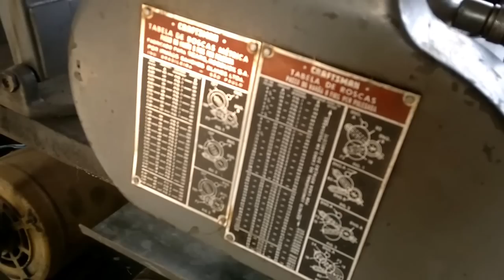Raridade - Torno Sanches Blanes **VENDIDO**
* * *  VENDIDO!!!  * * *
Torno de bancada Sanches Blanes que comprei em uma pacote de máquinas.
Este torninho nunca pegou no batente pesado e mantém muitas características de pouco uso.
Ele foi muito bem conservado pelo seu antigo dono e não possui marcas de ferrugem.
Ao remover a crosta de lubrificante antiga, revelou-se um equipamento realmente pouco usado.
Estou tentado a ficar com ele, mas tenho problema de espaço.
Ele está na garagem sujeito a muita poeira e umidade, assim se não conseguir alguém que lhe dê o devido valor, vou removê-lo desta bancada, proteger barramentos e guias e guardá-lo para "mais tarde".